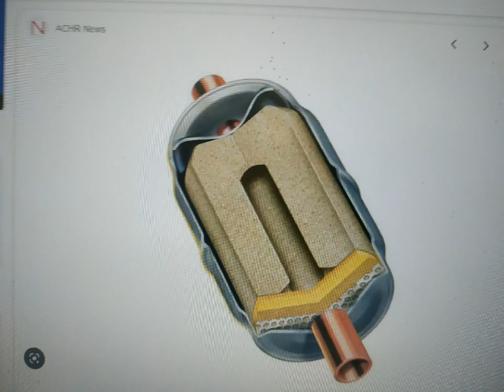liquid line filter dryer အကြောင်း